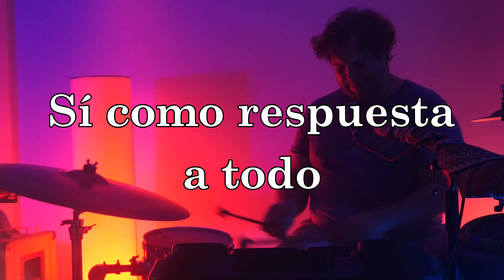BCeLL "Sí"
batalla campal entre los límites son lucas cerdá & ariel loffi

filmado y grabado en el taller por rori ram, nachor com y manu kan el día 12/12/2020